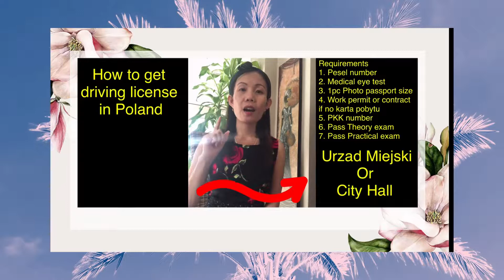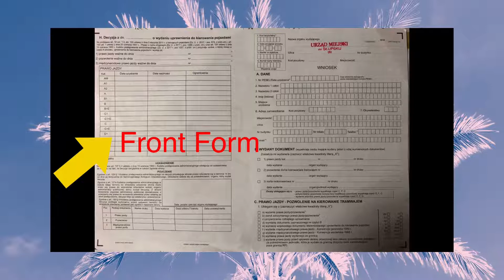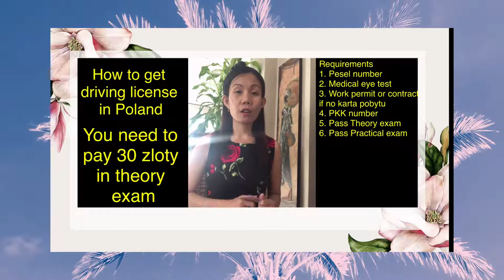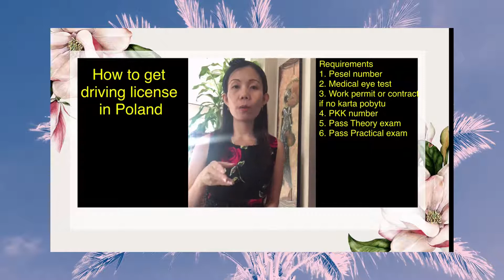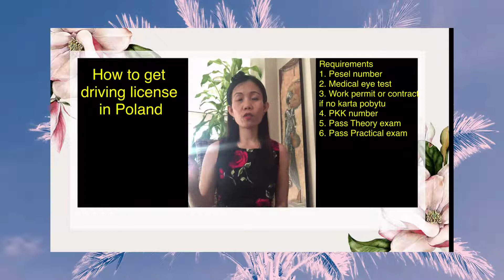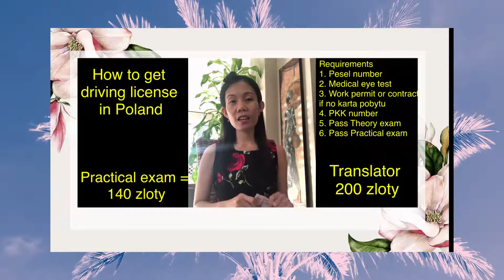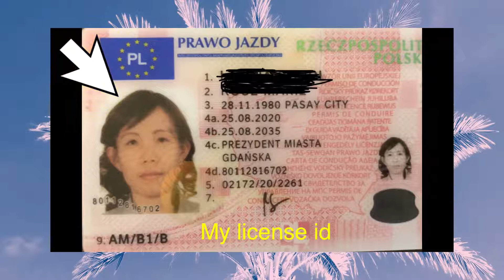How to get driving license in Poland for Foreign Workers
This video was explain about on How to get Driving License in Poland. In order to do that, foreigners will need a valid ID or pesel number , medical certificate of being fit for driving, one current photograph in colour (size: 3,5 cm x 4,5 cm) and a copy of a visa or residence permit. This makes the whole process easier and after a successful exam you should get your licence within two to four weeks.